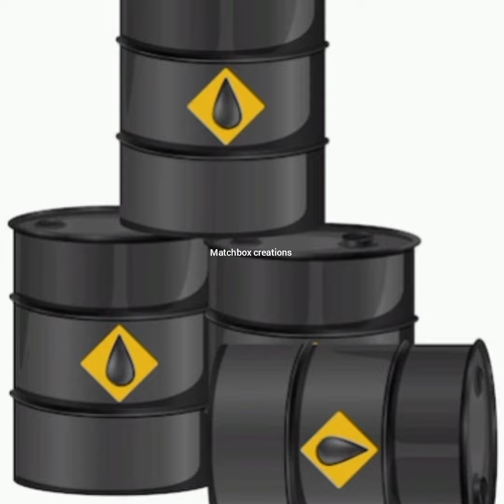അമേരിക്കയിലെ സമ്പന്നയായ പെൺകുട്ടി..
അമേരിക്കയിലെ ഏറ്റവും സമ്പന്നയായ പെൺകുട്ടി..